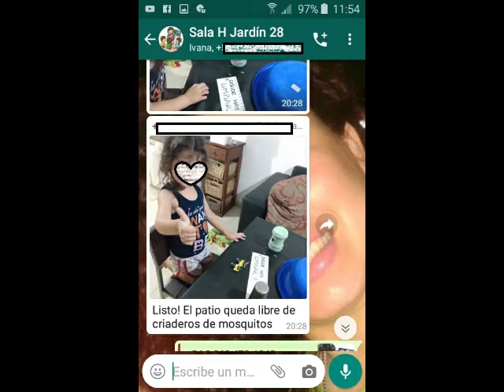YO TENGO DERECHOS